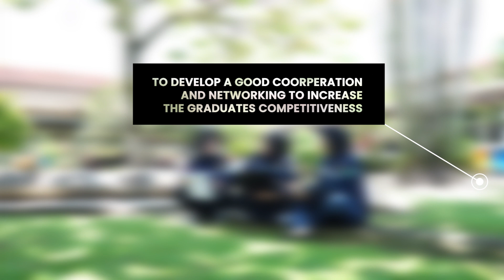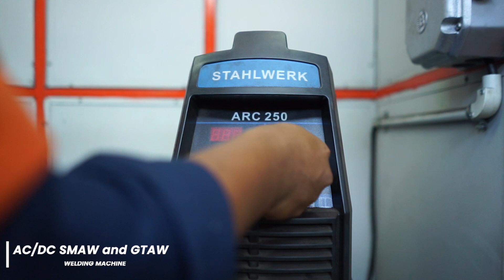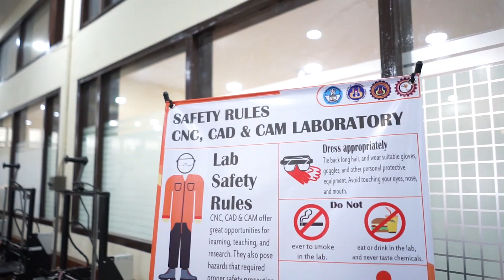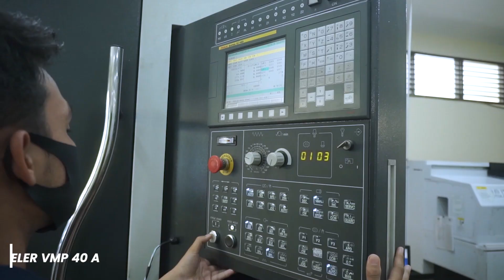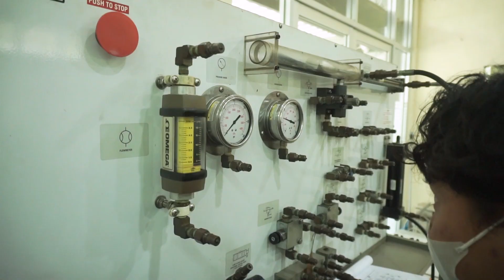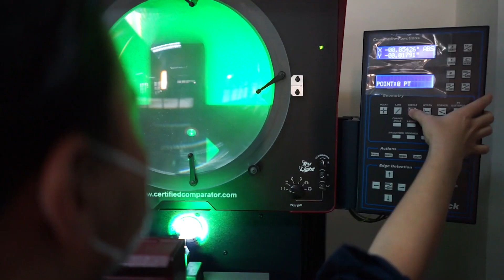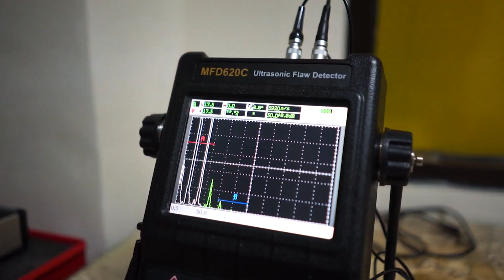Mechanical Engineering Vocational Education (MEVE) Universitas Negeri Padang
The Mechanical Engineering Vocational Education study program (MEVE) is one of the departments in the Faculty of Engineering, Universitas Negeri Padang (FT-UNP), and is under the management of the Mechanical Engineering Department. Currently, MEVE has 33 teaching staffs/researchers and 8 administrative staffs. To support all educational activities, MEVE is equipped with 8 laboratories and workshops with complete equipments that are used for learning activities, research, student final project and community service activities.

Currently, MEVE is accredited with predicate ‘A’ from the Indonesian higher education accreditation council (BAN-PT).